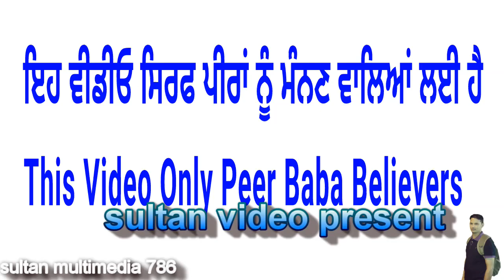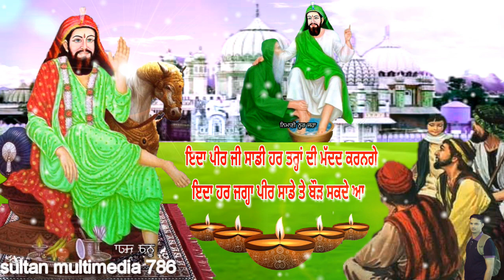ਸਾਡਾ ਪੀਰ ਕਦੋ ਸਾਡੇ ਤੇ ਬੋਹੜਦਾ ਹੈ - ਪੀਰ ਕਦੋ ਆਪ ਆ ਕੇ ਮੱਦਦ ਕਰਦੇ ਹਨ - ਅਜ਼ਮਾਂ ਕੇ ਦੇਖੋ ਧੰਨ ਧੰਨ ਹੋ ਜਾਵੇਗੀ.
Is Video Which Peera Ton Asi Maddad Kida Lai Sakde A Is Bare Dasiya Geya Hai